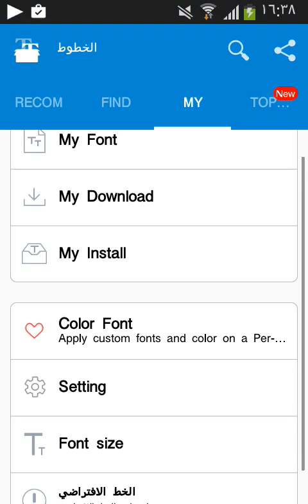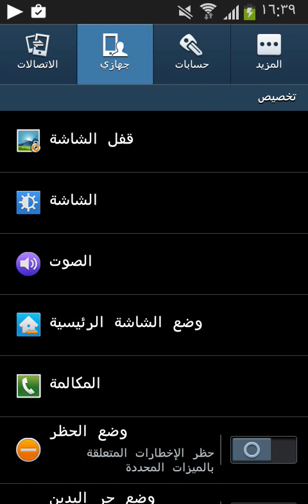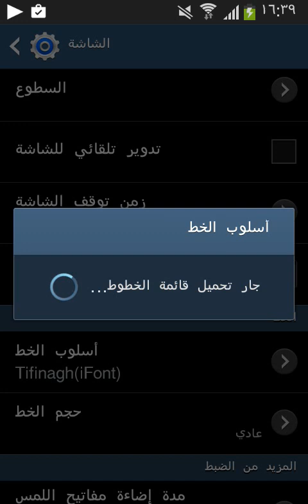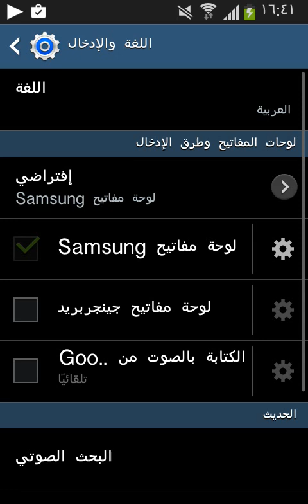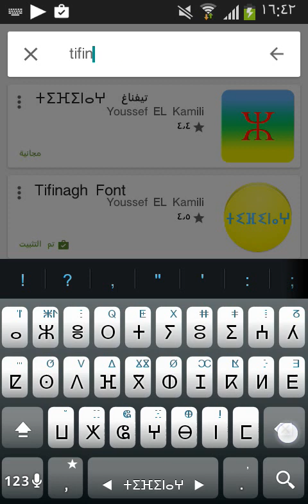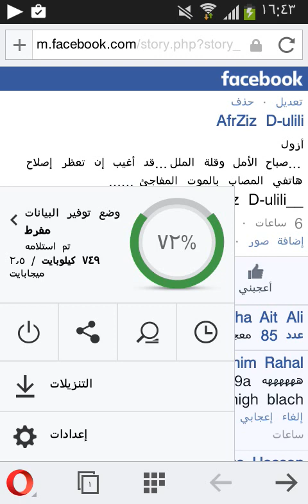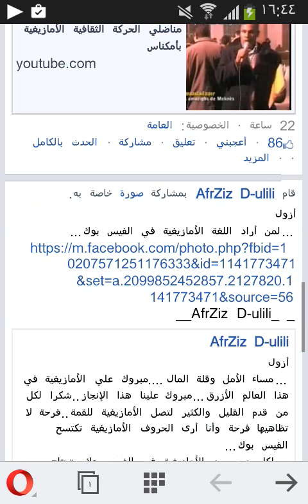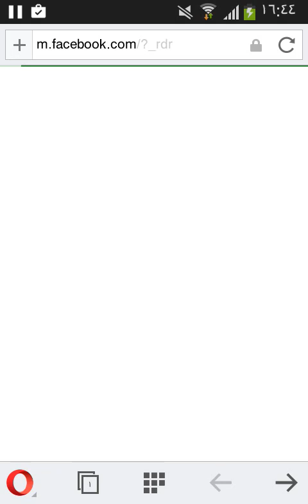تثبيت تفيناغ وتفعيل اللغة الأمازيغية في الفيسبوك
لتثبيت اللغة الأمازيغية على جهازك الأندرويد تحتاج في البداية للتأكد من أن جهازك فيه إصدار الأندرويد 4 وما فوق...كي تستفيد مئة بالمئة...أو قم بروت لهاتفك...ولتفعيل تفيناغ يجب تثبيت ثلاث تطبيقات كما هو مبين في الفيديو، وللإشارة إن تطبيق tifinagh font بمجرد تثبيته لن يظهر لك في الهاتف، وهناك تطبيق يشبهه، فحمل اللذي يظهر في الفيديو صاحب الأيقونة الصفراء تتوسطها حروف تفيناغ، وعليك بتثبيته فقط ولن تعثر عليه في الهاتف...والتطبيق الثاني إسمه ifont أو الخطوط حسب لغة جهازك ..ثم التطبيق الثالث هو عبارة عن لوحة مفاتيح multiling keyboard .أما فيما يخص اللغة الأمازيغية في الفيسبوك فأنت تحتاج لمتصفح ober أو متصفح متطور وتدخل على هذا الرابط
وربما ستعمل الخاصية في الحاسوب أيضا...فرجة ممتعة وأعتذر كون التصوير متواضع ودمتم أوفياء.
__AfrZiz D-ulili__